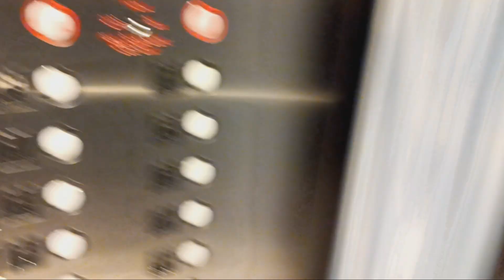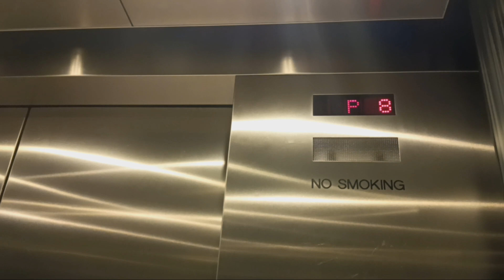Dover Banjo traction elevators at The Westchester mall (White Plains, NY)